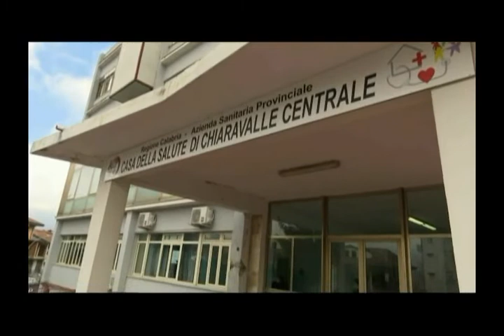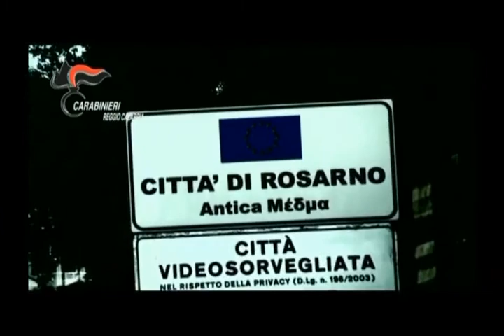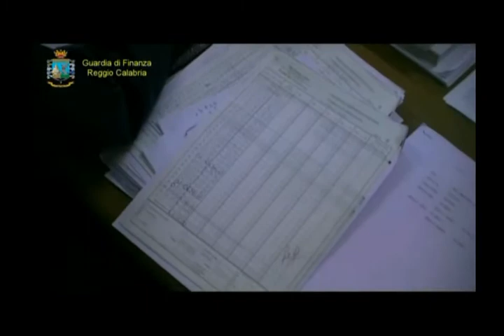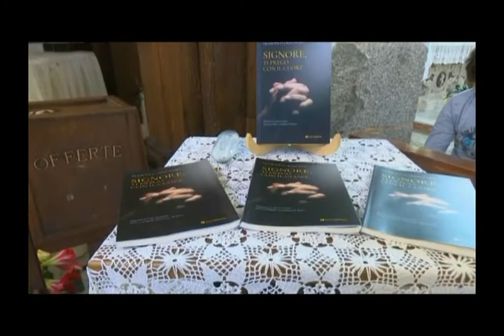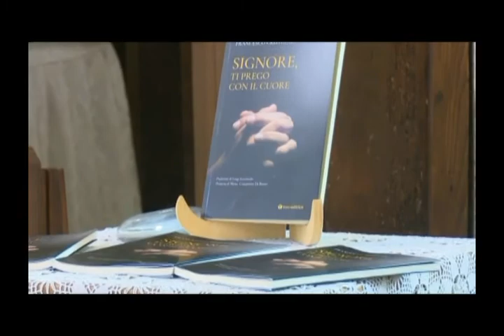Tg Jonio del 06.06.2019